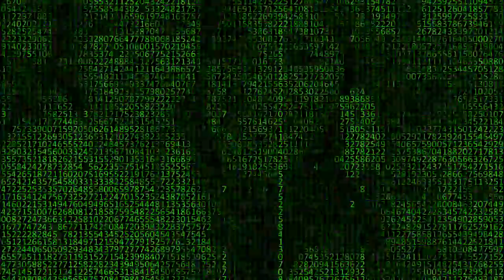🇳🇱HOLLAND vs ARGENTINA🇦🇷 PENALTIES 2⚽️ (penalty shootout World Cup Semi-Final 2014 Cartoon)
Watch the penalty shootout - Holland v Argentina!
THE SUPERHERO FINALE!